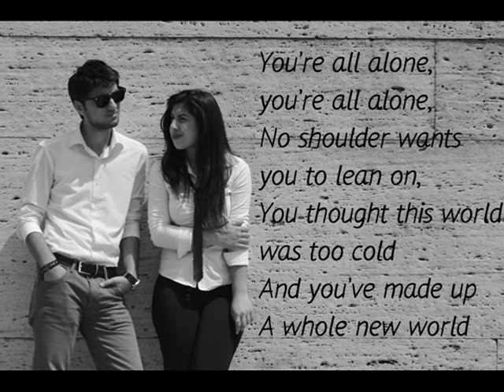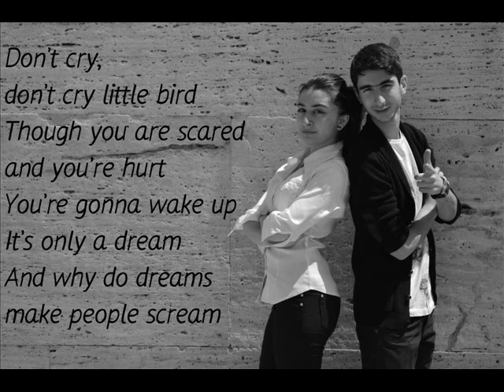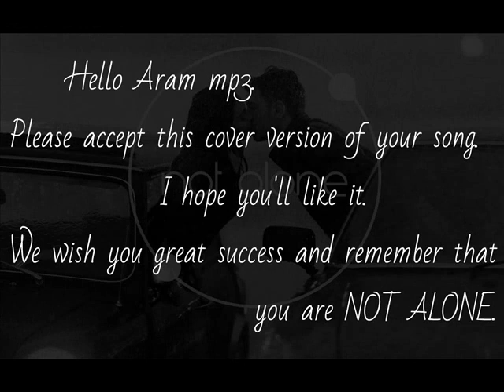Aram mp3 - Not alone ( COVER )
Cover by Anahit Petrosyan
               Gagik Khachaturyan
                 Mery Avetisyan
                   Tigran Kahvedjyan

Photograph - Ella Patrikyan
Arranger - Karen Avagyan
Recorded by Vahan Oganyan